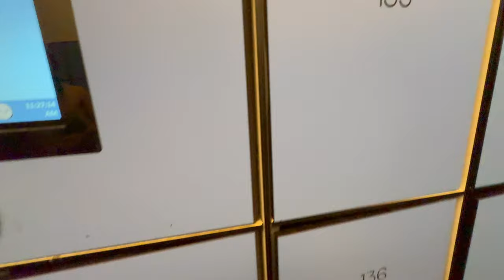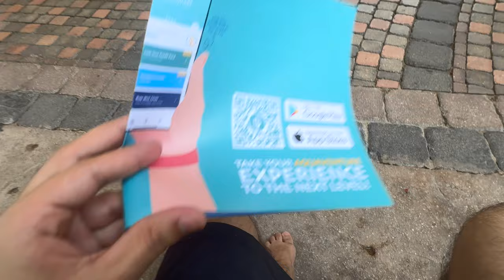Must watch/worlds biggest water park in Dubai / phone lost?😞 /sahib dixit vlogs